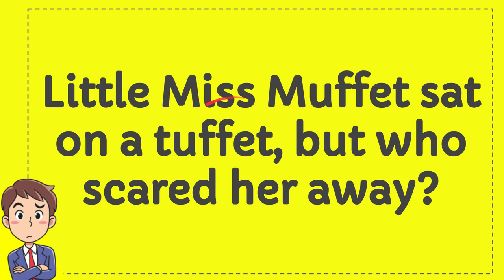Little Miss Muffet sat on a tuffet, but who scared her away?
Little Miss Muffet sat on a tuffet, but who scared her away? NEW VIDEO#